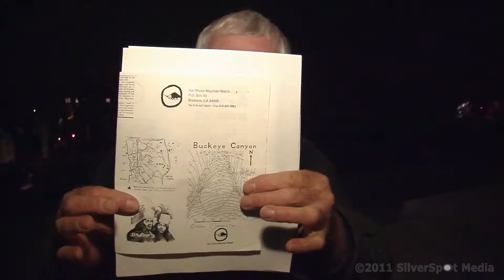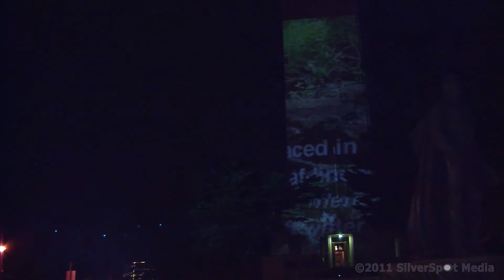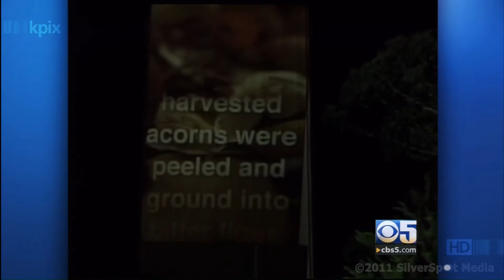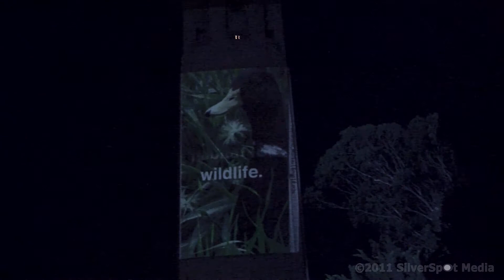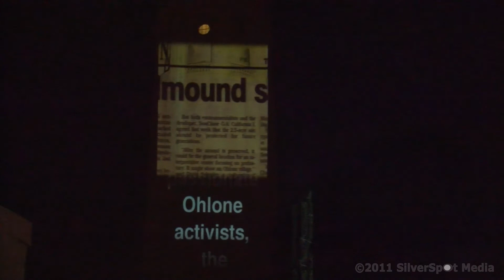Behind the Scenes - Coit Tower Projection - Native Life on San Bruno Mountain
Filmed in 2009 on Thanksgiving Eve and Thanksgiving Night, this behind-the-scenes film shows a glimpse from the point of view of Keith Moreau and Sam Ellis Moreau of their participation in the Coit Tower Projections of November 25 and 26, 2009, which were organized and implemented by Ben Wood, David Mark, and Neil Maclean. Keith and Sam's film was one of several films projected onto Coit Tower from 3 separate projectors, one in the Coit Tower parking lot, and 2 others on the rooftops of nearby houses.

The event centered around 4-Year anniversary the Native American 'takeover' of Alcatraz in 1969, and the films focused on that event as well as other Native American themes. Filmmakers Keith Moreau and Sam Ellis Moreau's film, "Native Life on San Bruno Mountain,"  told a simple story of how the Ohlone survived and thrived in their environment on and near the mountain, one of the last remaining areas in the San Francisco Bay Area that still resembles the land that once belonged to the Ohlone.

One interesting challenge to all the filmmakers was that the films needed to be created and projected in a vertical orientation, rather than the traditional wide orientation. This required 'thinking out of the box' so to speak, or perhaps thinking in a 'tall' box rather than a 'wide' box. Images and text were chosen for their vertical qualities. In addition, there was not going to be a soundtrack for the vast majority of those seeing the projections, so the films had to stand on their own visually, with simple images and captions that could tell a complete story at a great distance.

Keith and Sam had a lot of fun those 2 nights, and made a lot of friends. If you're familiar with the San Francisco Bay area, you may see some people you know. Enjoy.

-Keith Moreau